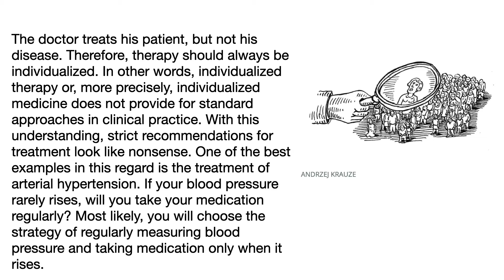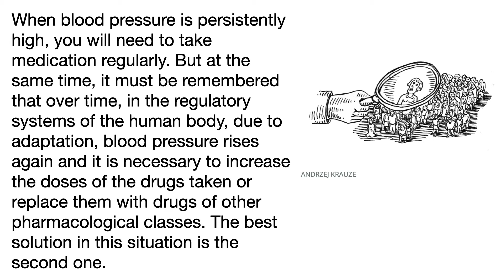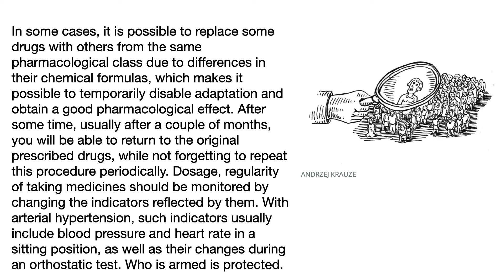The doctor treats his patient, not his disease, so therapy must always be individualized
Об этом видео:The doctor treats his patient, but not his disease. Therefore, therapy should always be individualized. In other words, individualized therapy or, more precisely, individualized medicine does not provide for standard approaches in clinical practice. With this understanding, strict recommendations for treatment look like nonsense. One of the best examples in this regard is the treatment of arterial hypertension. If your blood pressure rarely rises, will you take your medication regularly? Most likely, you will choose the strategy of regularly measuring blood pressure and taking medication only when it rises.
When blood pressure is persistently high, you will need to take medication regularly. But at the same time, it must be remembered that over time, in the regulatory systems of the human body, due to adaptation, blood pressure rises again and it is necessary to increase the doses of the drugs taken or replace them with drugs of other pharmacological classes. The best solution in this situation is the second one.
In some cases, it is possible to replace some drugs with others from the same pharmacological class due to differences in their chemical formulas, which makes it possible to temporarily disable adaptation and obtain a good pharmacological effect. After some time, usually after a couple of months, you will be able to return to the original prescribed drugs, while not forgetting to repeat this procedure periodically. Dosage, regularity of taking medicines should be monitored by changing the indicators reflected by them. With arterial hypertension, such indicators usually include blood pressure and heart rate in a sitting position, as well as their changes during an orthostatic test. Who is armed is protected. Take care of yourself and be healthy.